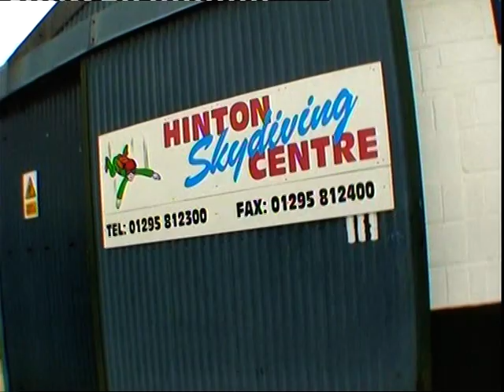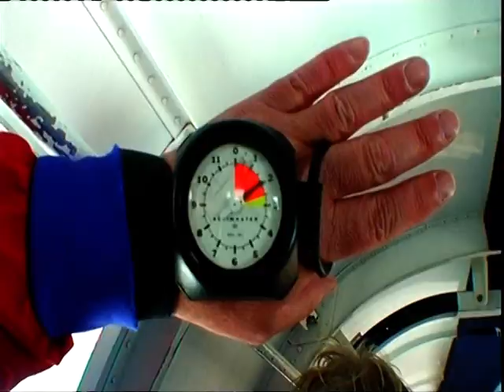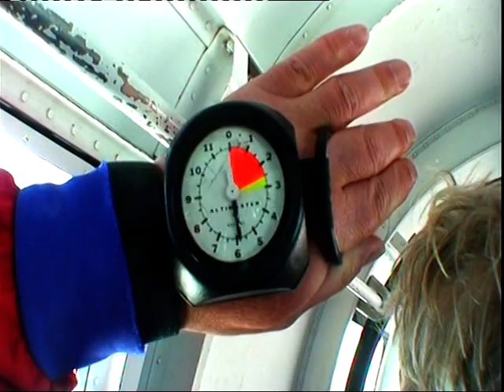Charity Skydive! Best experience ever :)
I did a sponsored tandem skydive on 29th August 2011 to raise money for my visit with Teams4U to Uganda next August.

Thankyou!